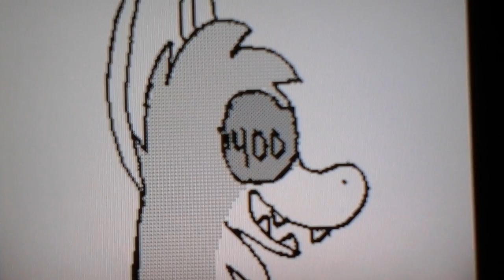Gadget the Navigator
I had a horrible  version of this and I made it better. Audio is from nigahiga. Characters are Gadget and Sprinkles. Enjoy!